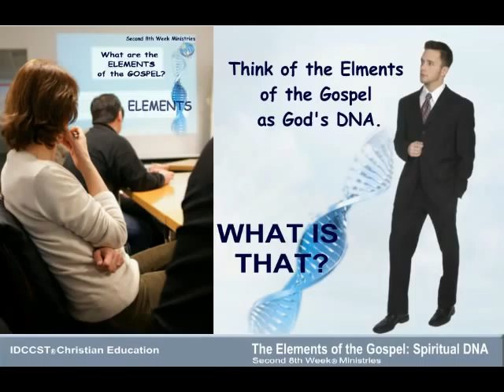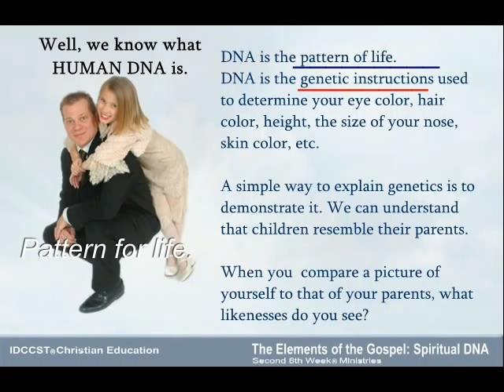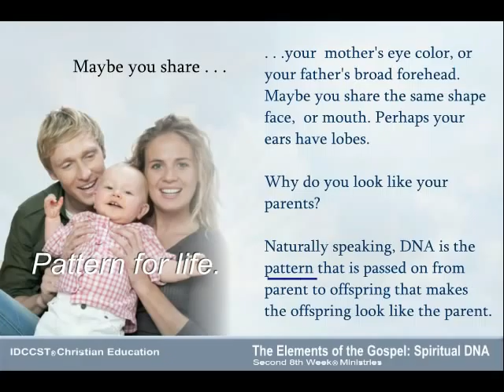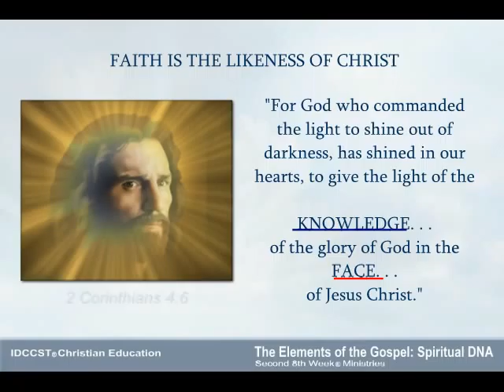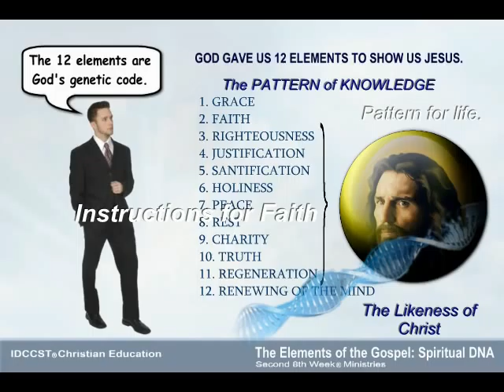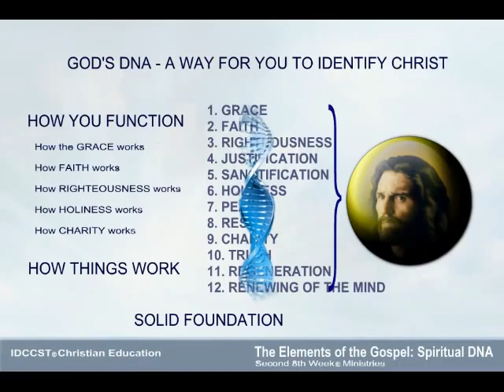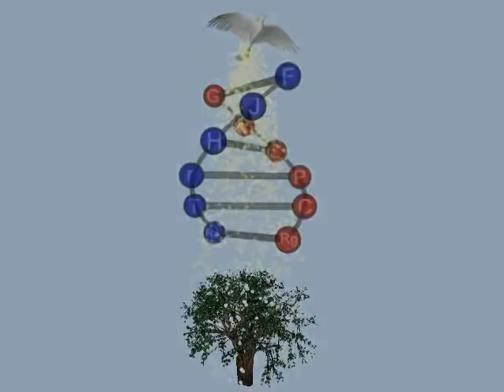Elements of the Gospel 01 - Spiritual DNA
Video teaching shows the connection between the 12 essential elements of the gospel and God's spiritual DNA. Video is the first in 3 part series "Tour the Basics". Christians are heeding God's call to return to the basics of their faith.  You can learn more by taking FREE online course "The Elements of the Gospel"

Elements of the Gospel and Building the Altar of Christ in the heart.

The Elements of the Gospel are the essentials of the faith.
Understand the definitions of each of the 12 Elements of the Gospel and understand the importance of the synergy of the elements and how they work in concert with one another.
They are the principles of the doctrine of Christ. They are the foundation of your faith. . .AND the stones of the altar of Christ.